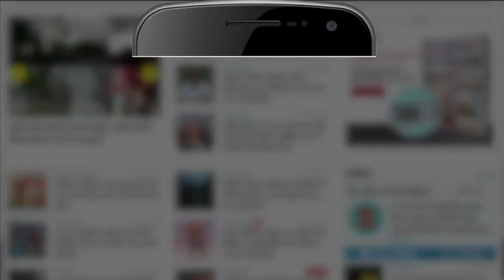Maharashtra News: शिवसेना ने मुखपत्र सामना में कही कई बातें, संपादकीय में BJP और बागियों पर कसा तंज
Maharashtra Political Crisis: महाराष्ट्र की उद्धव ठाकरे सरकार ने बुधवार को सत्ता छोड़ने से पहले अपनी सियासी जमीन मजबूत करने के इरादे से बड़े व दूरगामी फैसले लिए। इसे लेकर शिवसेना ने अपने मुख पत्र में विस्तार से कई बातें लिखीं।

The Uddhav Thackeray government of Maharashtra took big and far-reaching decisions with the intention of strengthening its political ground before leaving power on Wednesday. Shiv Sena wrote many things in detail about this in its mouth letter.